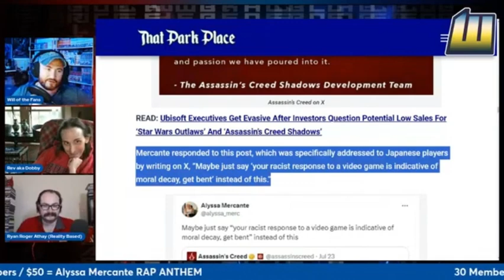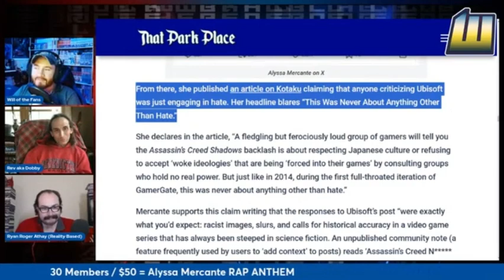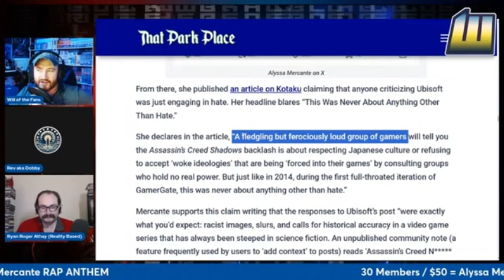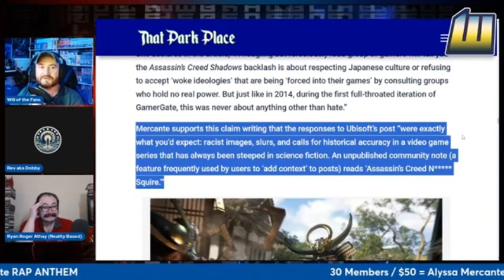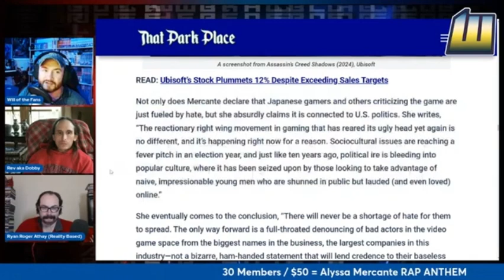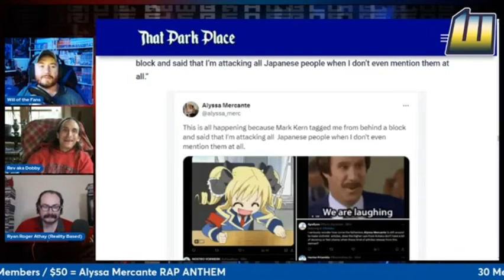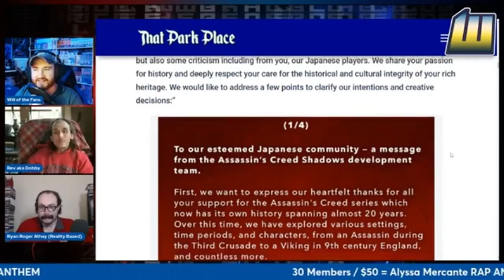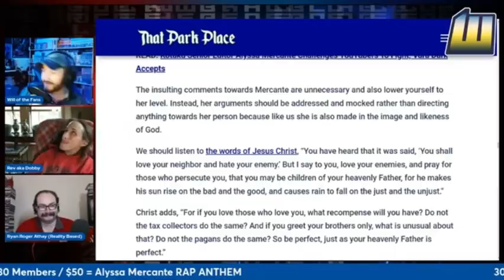Mercante Madness Continues Against Japan w/Woke Colonialism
Thanks to  @WilloftheFans  for making this video possible
Always Great To Speak to Will & Dobby  @HunterRevRavenwolf
This Video Is Part Of: Alyssa Mercante is RACIST | Gina Carano VS Disney | ANOTHER Yasuke Song! | Acolyte TRASH | WoTF E32